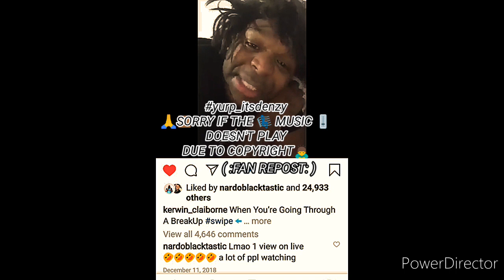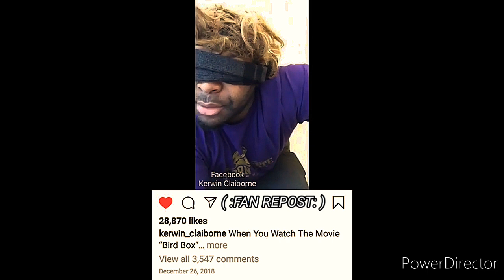Kerwin Claiborne IN THE🐦📦 birdbox 🤦smdh WHO ELSE IS livingsingle 🙇👈🏾 yep_im_kajun 🗣️TAX SERVICE